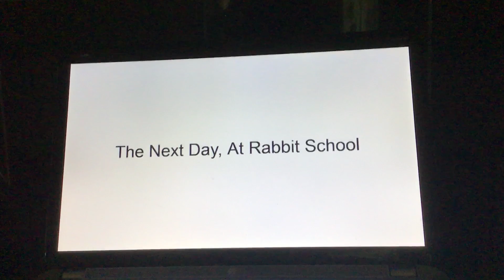The PinkPlush100 Show Season 1 Episode 12 Part 2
Music used(not mine):
Nichijou-Nonbiri Seikatsu
The Eric Andre Show-We’ll be right back

No UTTP Users(especially Jeff 171, Dementcia, Dementcia’s sockpuppets, Squealy Airhorn, Spongegreat And WierdGachaPotato UwU)can comment on this, except for Pablo the UTTP KKTK Officer

Debuters:
Maple (YunokiRoom OC)
Viva (YunokiRoom OC)
Lucia (YunokiRoom OC)

Maple, Vita, Viva and Lucia belong to YunokiRoom